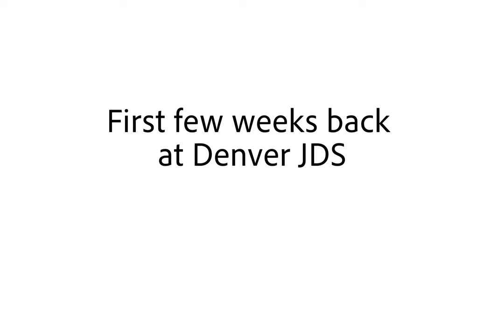Denver JDS Back to School 2020 Slideshow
Check out some of our best photos from the first couple of weeks of the 2020-21 school year at Denver Jewish Day School.